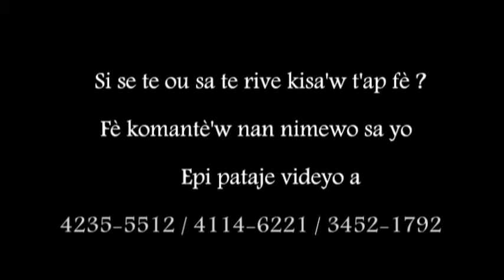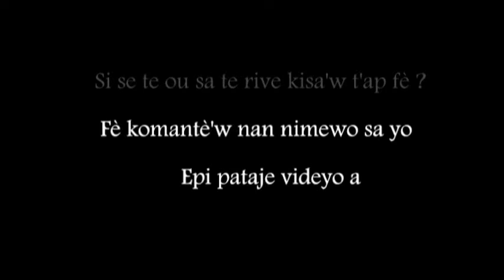Nan kisa'm pran la ? Directed by LOUIMA NICOLAS